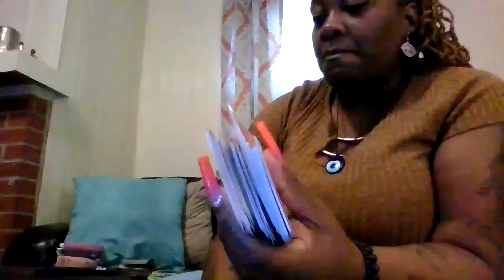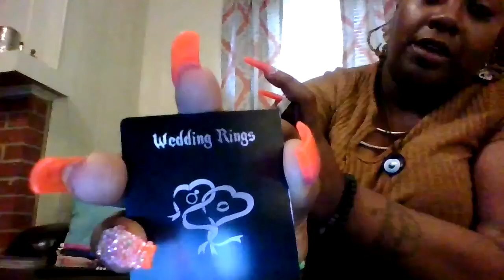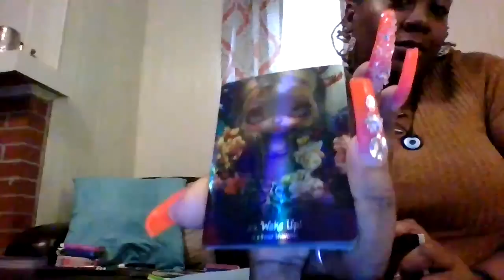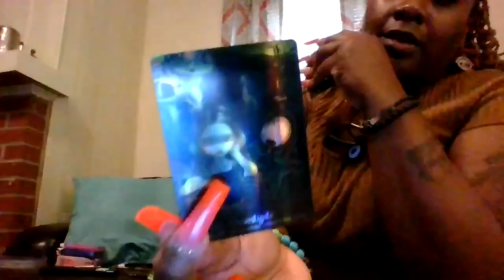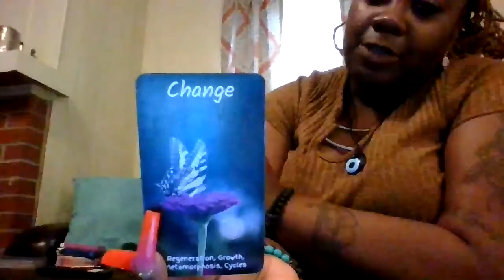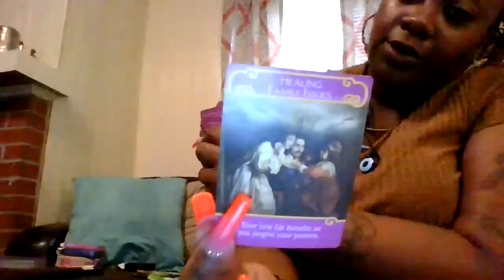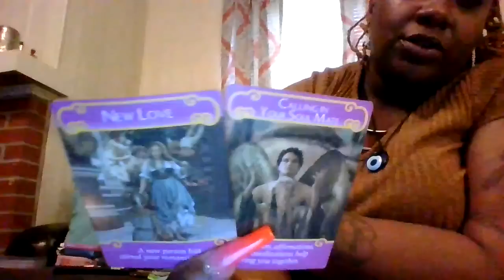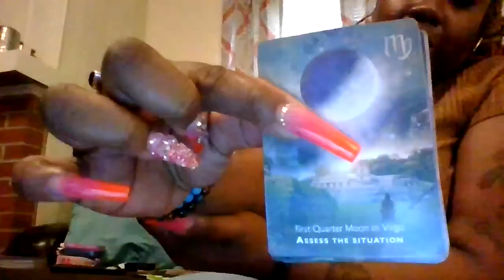ARIES♈️🔥LOSING EVERYTHING BECAUSE OF WHAT THEY DID TO YOU‼️ ITS GONNA BE A SAD DAY😳